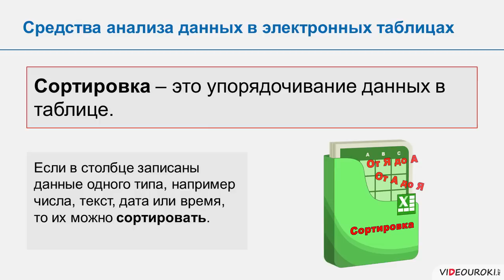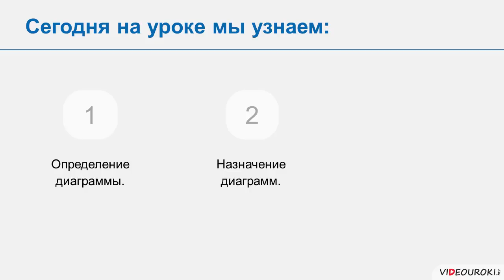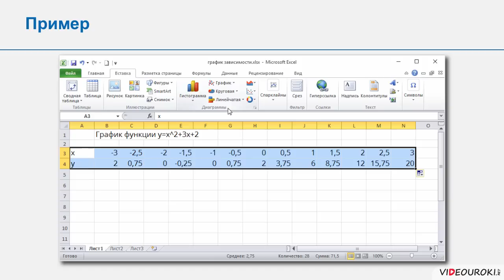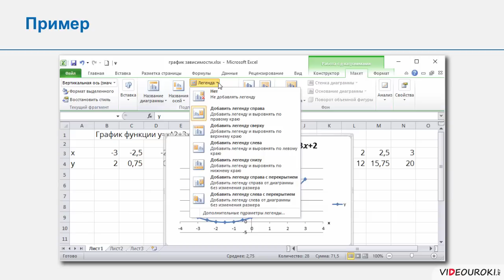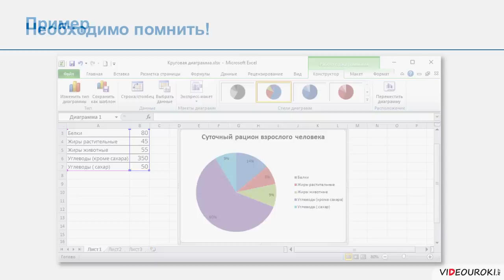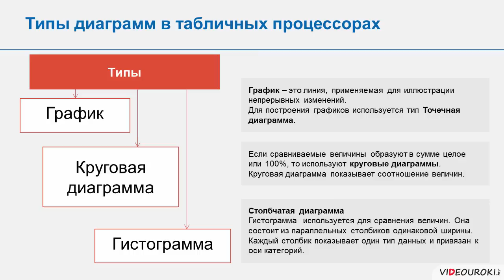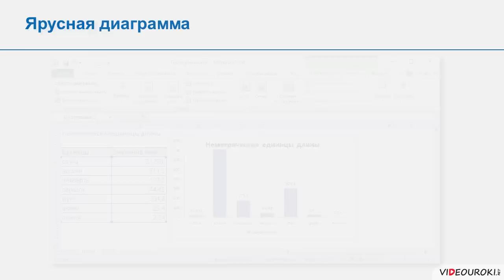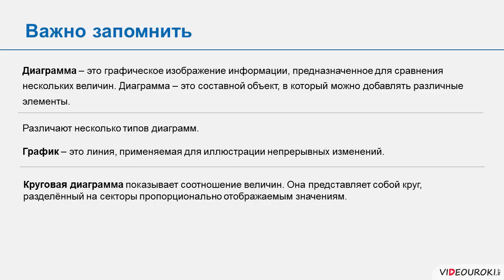Видеоурок "Средства анализа и визуализации данных. Построение диаграмм"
На этом уроке мы поговорим о том, как с помощью электронных таблиц сделать информацию более наглядной и доступной для быстрого анализа. Понять табличную информацию, осмыслить её и сделать быстрые выводы только с помощью средств анализа не всегда легко получается. Поэтому в табличных процессорах также реализованы средства для визуализации информации, то есть можно строить диаграммы различных типов. О чем мы и будем говорить.